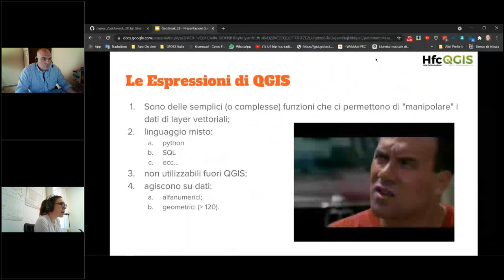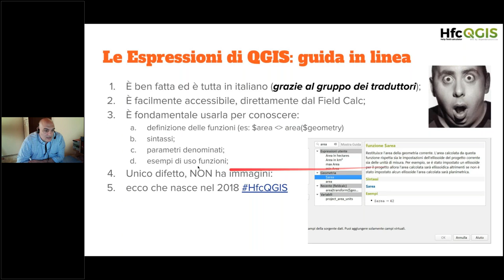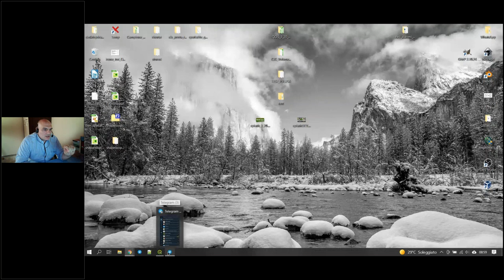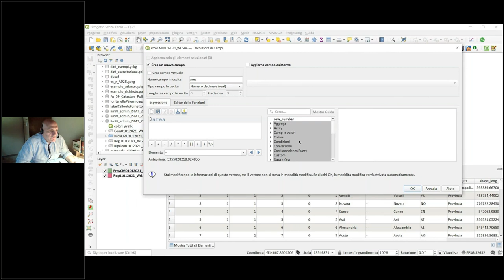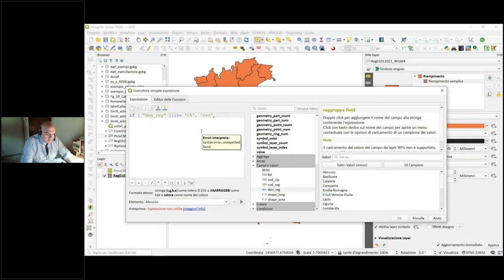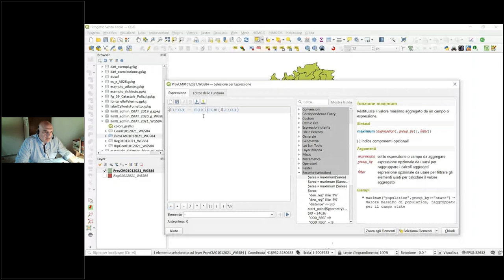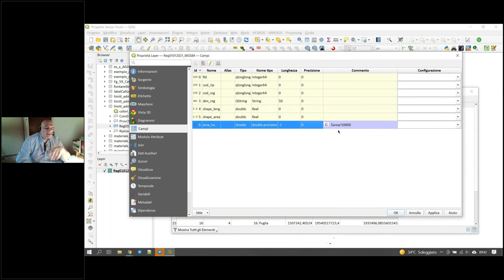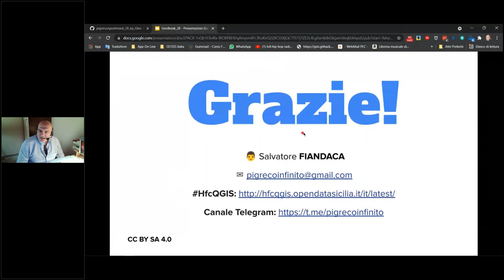GeoBreak 28 - Alla scoperta delle espressioni di QGIS: come e dove usarle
In questo GeoBreak Salvatore Fiandaca presenta le infinite potenzialità del Field Calc di QGIS e delle espressioni, come usarle e dove usarle.